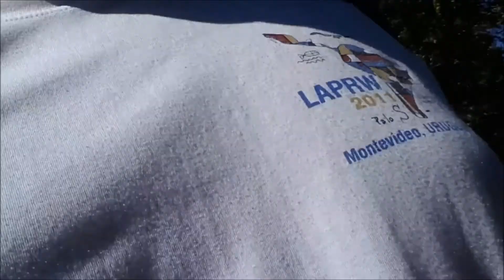Wanted Donut Company im Europapark - Teil 7 - EXTRA LANG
Jaaaa...Zum Abschluss der Serie "Tobik mit Throttle LP" ein langes EP Video, dass sich diesmal wirklich lohnt anzuschauen, da es ziemlich nass wird ;)